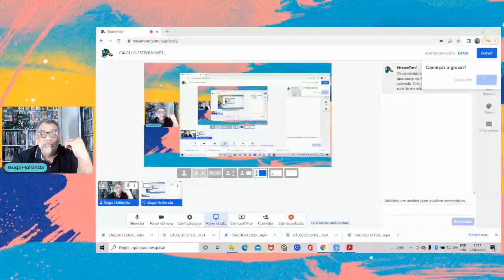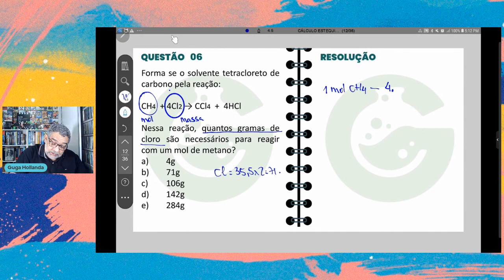CÁLCULO ESTEQUIOMÉTRICO NÍVEL BÁSICO QUESTÃO 06